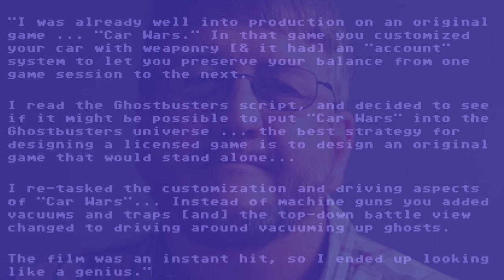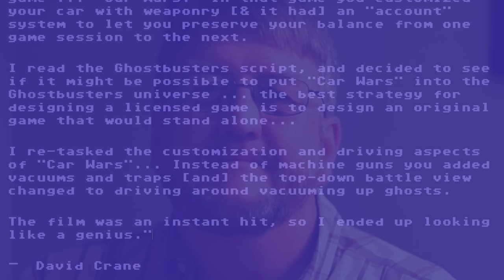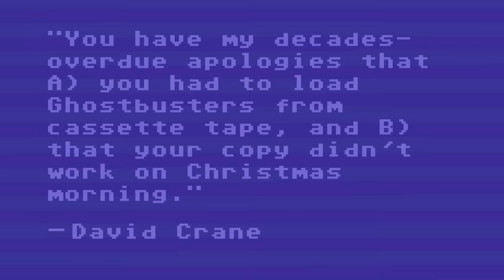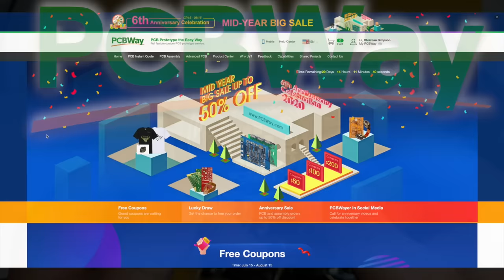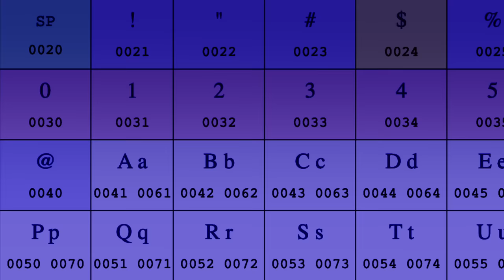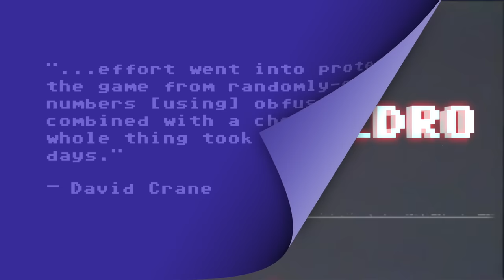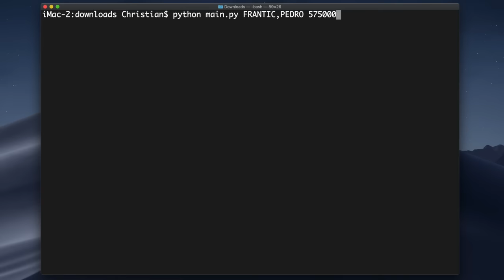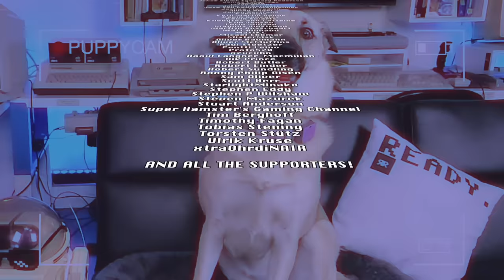How did Ghostbusters know your bank account balance?!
1984's Ghostbusters game was one of the first ever to let you save a game that you could reload on any copy in the world even Afterlife ahem! Who you gonna call to find out how? Perifractiiiiic mwahahaha! This Quick Bytes made possible by the supporters & our friendly sponsor PCBWay

RECIPE INGREDIENTS*
• Ghostbusters account generator (scroll down)

• Wikipedia & Wikimedia Commons
• Jason Scott

• Activision
• John Scarfone
• Lars The 18Th
• Scott Jones
• Zlin
• Dani Telles
• Richard M Reavis
• Everyone in the Commodore 64 Facebook Group
• Ladyfractic & Puppyfractic!

MENU
0:00 Intro & context
4:52 How it works